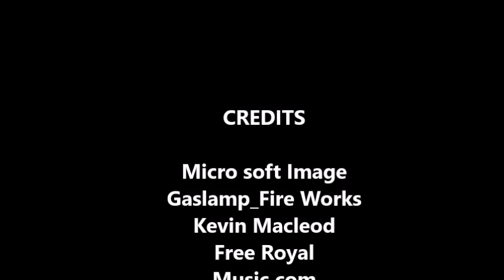Donald J Trump Got Away With Murder In Impeachment Trial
.Donald J Trump is free from charges (acquittal ) has gotten away with murder. We all saw his speech telling the mob to siege the Capitol to murder Mike Pence and Nancy Polosky . All  because Donald J Trump lost the Election.  Who knows what he is going to do next. We saw with our own eyes the attack on the Capitol. 5 people died from this riot . These mob are saying they were obeying Donald J Trump orders.  To fight for to stop the steel.
              Microsoft Edge image all creative common taking from my camera
              off my PC monitor.
As soon I will be doing Zoom meetings. Right now I am learning how to use it.